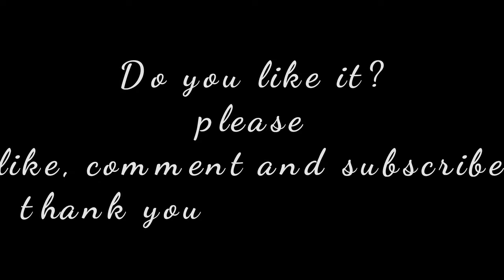Abseiling At Supirak Island, Pitas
This is my second experience abseiling at Supirak Island. Supirak Island like a ship and have beautiful view. Supirak Island at Kg.Malubang Pitas.